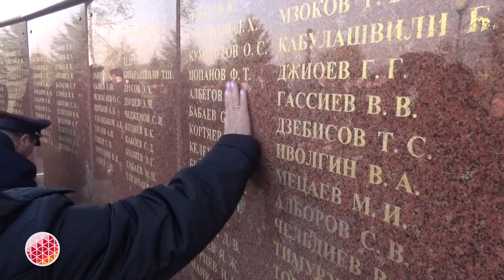День сотрудника органов внутренних дел отметили в Северной Осетии